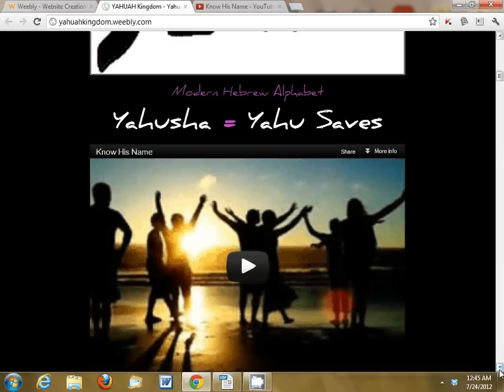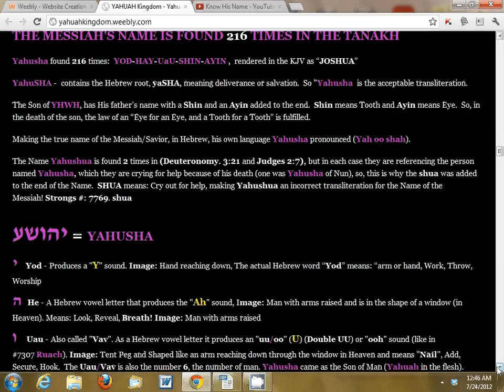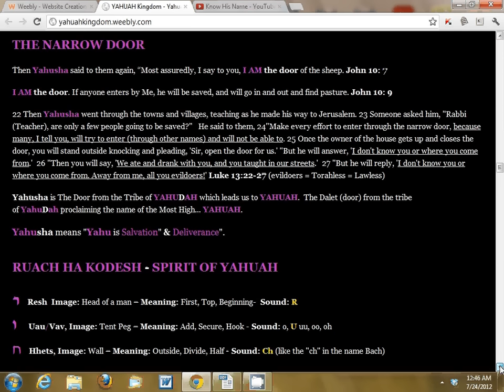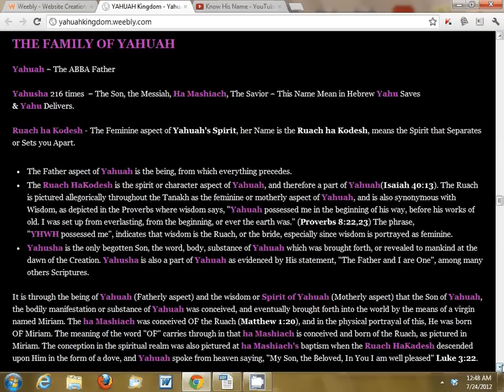God's Name (YHUH/YHWH/YHVH) explained- Yahuah Kingdom,.avi